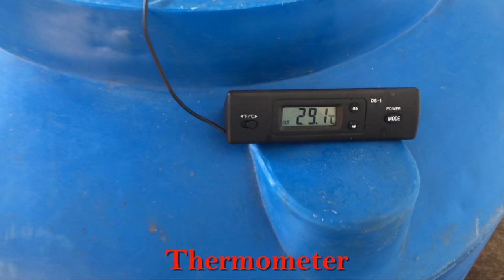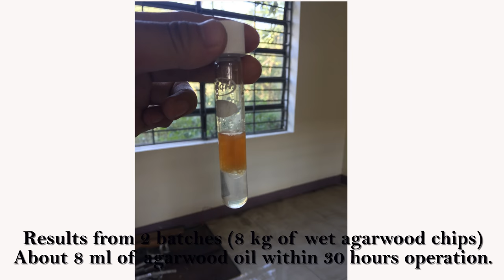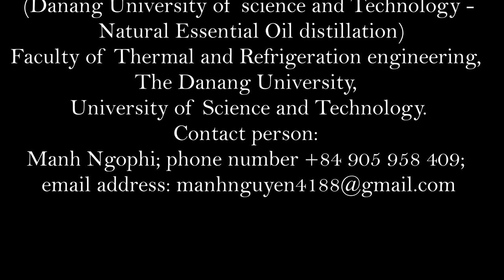AGARWOOD OIL (OUD OIL) DISTILLATION DEVICE FROM VIETNAM 2018 -تقطير زيت الاغارو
This video shows "A research prototype of agarwood oil distillation device".
This prototype includes several components: LPG burner, Steam generator, 2 shell and tube condenser, a water pump, and a small container for gathering mixture of oil and condensed water.
Agarwood chips was loaded into a stainless steel basket. About 4 kg of wet agarwood for each batch (about 40 liters)
Basket of agarwood chips was put into the steam generator. Here, chips would be heated by hot water steam generated below.
Then, connect the lid into the steam generator. Then, connect the outlet of the lid to the shell and tube condenser. Mixture of water steam and oil travelled from the steam generator to the condenser. Afterward, it was cooled down by water and became mixture of agarwood oil and condensed water.
Turn on the LPG burner to heat up water inside the steam generator. Then, Start the water pump to cool down mixture of steam and oil vapor in the condenser.
Agarwood oil has dark yellow color and lighter than water. Therefore, it settles on the top layer of the mixture in the container. Based on this property of agarwood oil, we can separate it quite simple for the its mixture with water.
Results from 2 batches (8 kg of wet agarwood chips): About 8 ml of agarwood oil for 30 hours operation.
Research group information:
Project name: DUT – NEO (Danang University of science and Technology – Natural Essential Oil distillation)
Faculty of Thermal and Refrigeration engineering, The Danang University, University of Science and Technology.